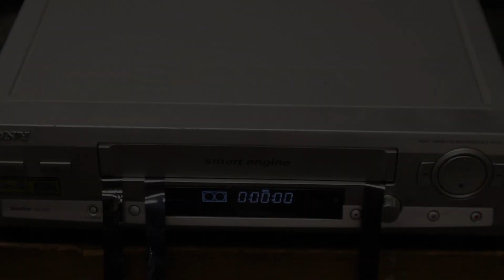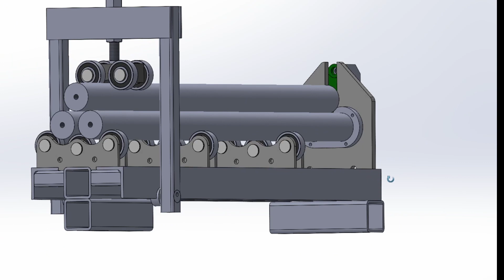Cone Roller for Sheet-Metal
In this video I make a sheet-metal slip roll for shaping cones and cylinders. The tool I made is quite small, but yet very rigid due to the variable width design. The design can of course be scaled for smaller or bigger, but add some chain or belt to make both lower rollers driving. The open end without bearings gives some new possibilities to use the roller, most still uncovered.